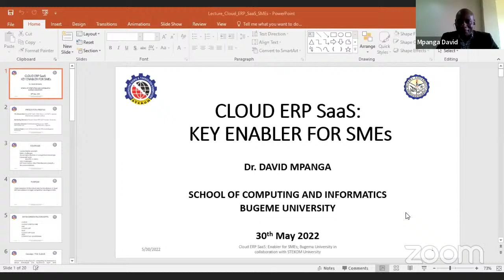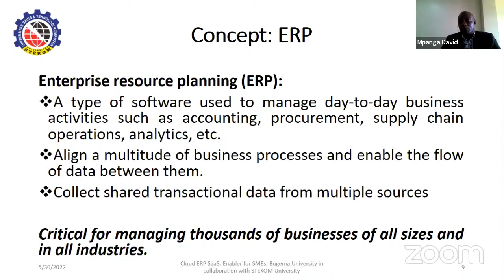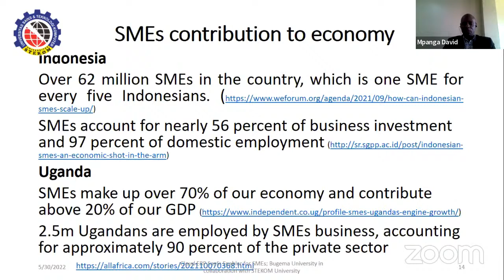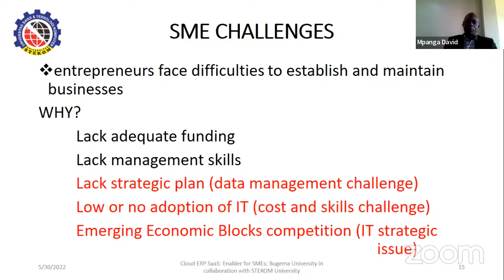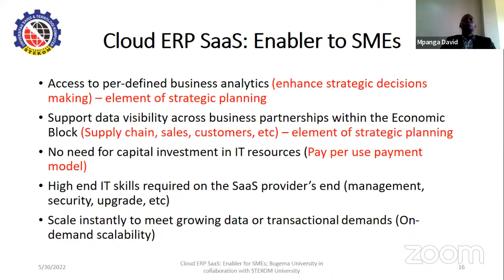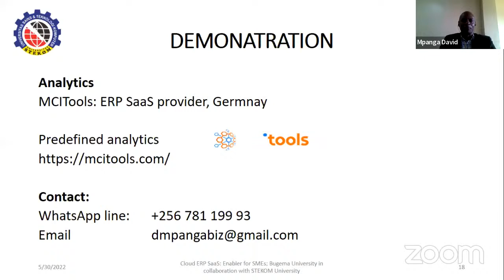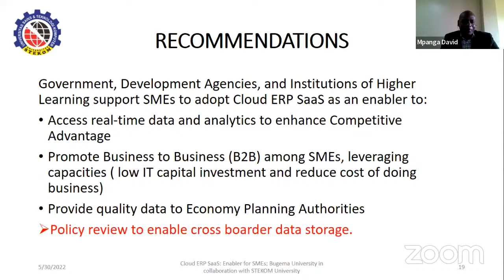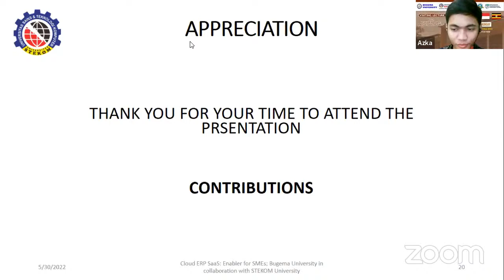Visiting Lecturer with Bugema University (Uganda) Day 1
May 30-31 & June 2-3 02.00 PM - 04.00 (Western Indonesian Time)

Let's join the Visiting Lecturer with Lecturer from *Bugema University (Uganda)* in collaboration with *University of Science Computer and Technology* and *Smart Indonesian Teacherpreneur Association (PTIC)*

*Day-1 :* 🗓️ Monday, 30 May 2022
*Presentation by : Dr. David Mpanga*
Topic : Cloud ERP SaaS : A Key Enabler for SMEs

*Day-2 :* 🗓️ Tuesday, 31 May 2022
*Presentation by : Mr. Joseph Mugerwa*
Topic : The Impact of Cyber Ignorance to Economics

*Day-3 :* 🗓️ Thursday, 02 June 2022
*Presentation by : Ms. Patience Nambalirwa*
Topic :Lean Canvas: A One Page Business Plan for a Startup Entrepreneur

*Day-4 :* 🗓️ Friday, 03 June 2022
*Presentation by : Stephen Dusengimana*
Topic : Internal Control System in Financial Management